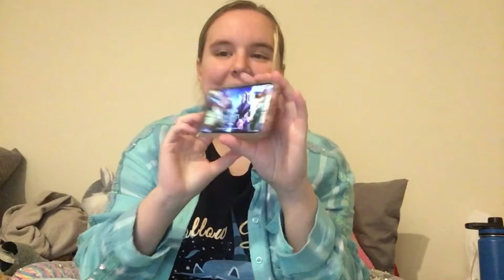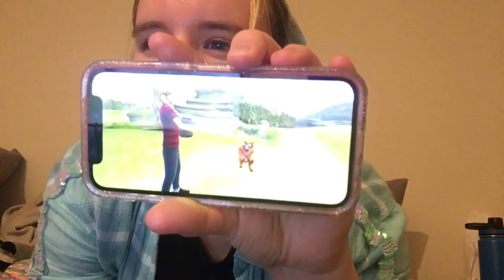My New Hogwarts Mystery Obsession 😍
December 21st and 22nd 2020.
I made a little vlog over a couple of days. I couldn’t help but show my new favorite game to play, Harry Potter Hogwarts Mystery. It’s really fun to take classes and go on your own adventure.